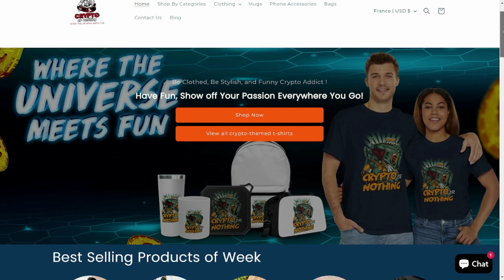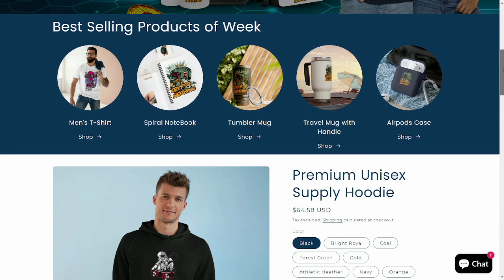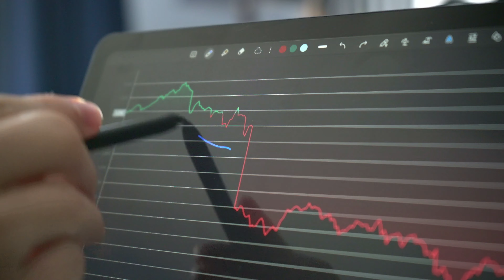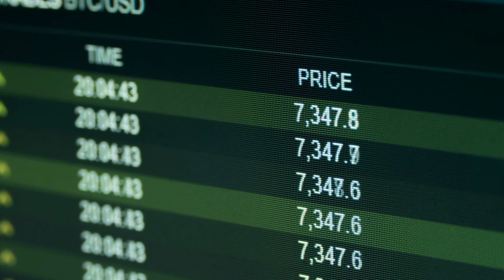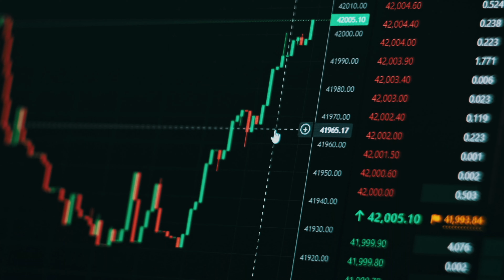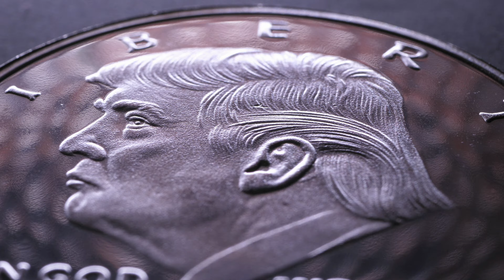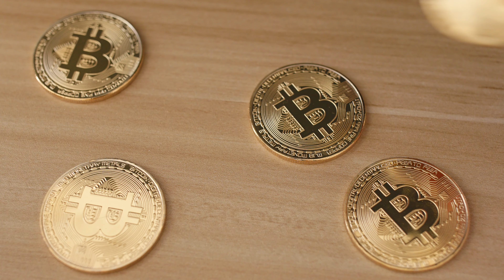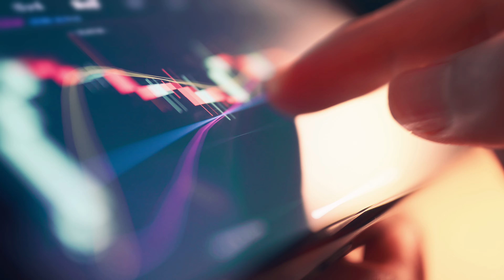❌BULLRUN ANNULÉ ! BITCOIN MORT [Encore une fois]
Le BITCOIN est MORT (encore) TA DERNIERE CHANCE pour GAGNER

👉 Rejoignez la communauté CAPTAIN DIVERSIFICATION !

LE BULLRUN est annulé ! Comment le BITCOIN est mort ?

00:00 BULLRUN CRYPTO : LE BITCOIN EST MORT
00:45 Collaboration commerciale : Crypto or Nothing
01:36 LE HALVING n'est PAS LE début de BULLRUN
02:22 BITCOIN : L'HISTOIRE SE REPETE, Les cycles
04:10 LE BULLRUN ANNULÉ ?
4,45 fiche
05:27 UNE CORRECTION NORMALE
06:25 LE BULLRUN CRYPTO ARRIVE !
07:40 TA DERNIERE CHANCE D'ACHETER BITCOIN
07:54 INVESTIR SUR BITCOIN EN SEPTEMBRE ou DANS 4 ANS ?

🎯La Fin du Bullrun ? Pourquoi le Bitcoin est en danger !🎯
💀 Le Bitcoin est mort... pour la 415e fois ! Et pourtant, il revient toujours plus fort après chaque "décès". 💹 Dans cette vidéo, découvre comment transformer ces moments d'incertitude en véritables opportunités d'investissement pour maximiser tes gains en crypto. 💼 Reste jusqu'à la fin pour des conseils exclusifs !

💰 Bourse et bonus 💰
Ouvrez gratuitement un compte Trade Republic et recevez un bonus pour l'achat d'une action

👉 VOUS ÊTES LA CLÉ DE VOTRE CHANGEMENT. 👈

Les informations partagées dans les vidéos ainsi que dans la description sont exactes à l'instant T, prenez le temps de vérifier que ce soit toujours le cas dés lors que vous prenez connaissance de l'information.